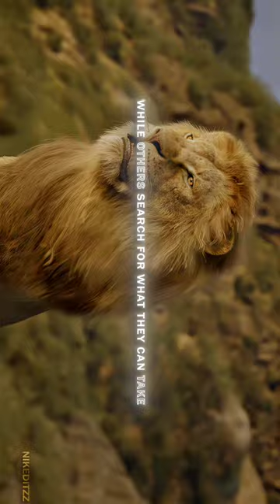Mufasa Saved Simba Scene | THE LION KING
Description

Disney Silly Symphony - Father Noah's Ark   Due to the YouTube policy, various contents of this channel are no longer available on YouTube. By clicking on the link below, you can enjoy about 4,000 contents, including videos that were previously serviced in this channel.(10 language subtitles Support)✩ More than 4,000 contents

- Movies you must see before you die

- TV series

- Animations

✰ Weekly Update

Categories (Family, Musical, Comedy, Sci-Fi/ Fantasy, Action/Adventure, Romance, Western, Horror, Mystery / Suspense, Drama, TV Series, Anime)